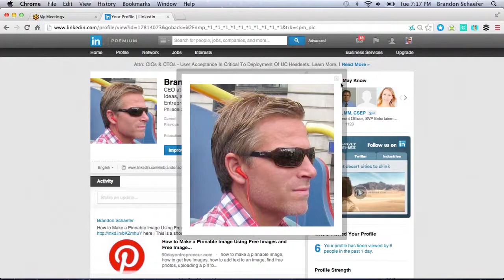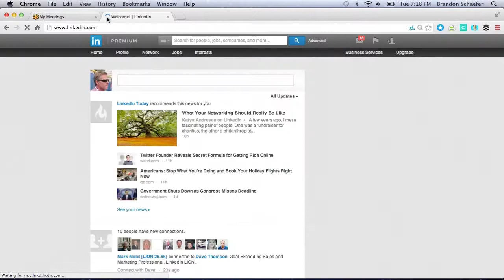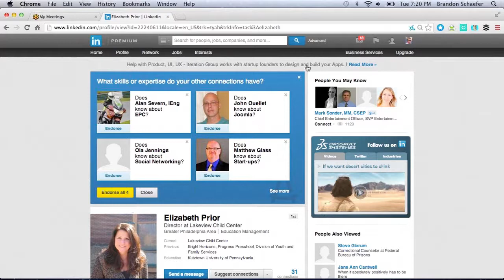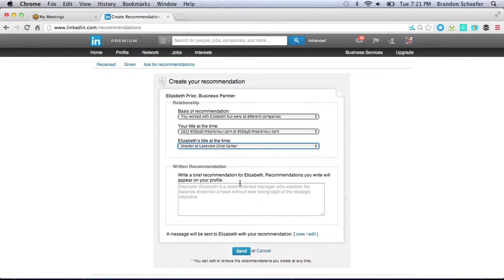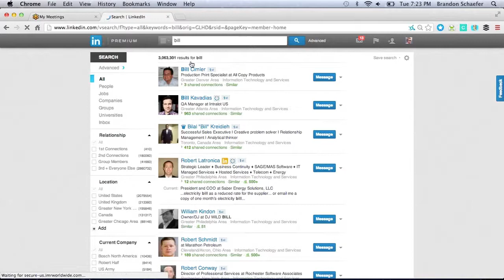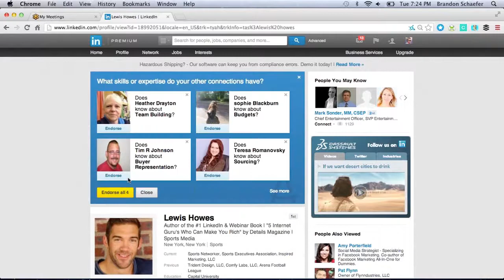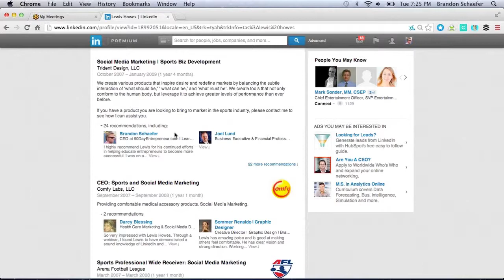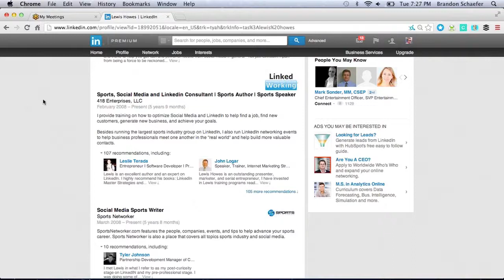How My LinkedIn Profile Exploded in Popularity by Endorsing and Recommending People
I will update the full written article tomorrow. Until then, enjoy the video.